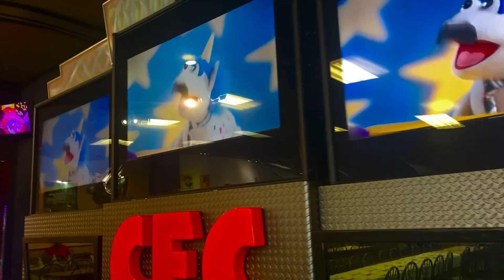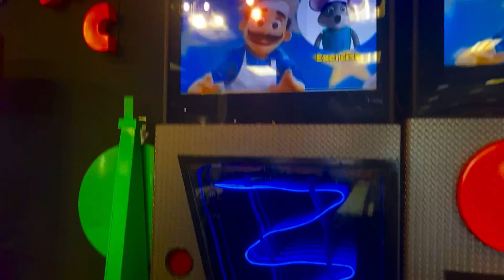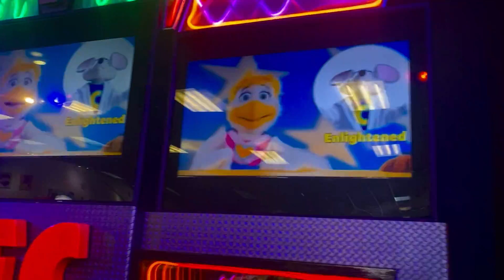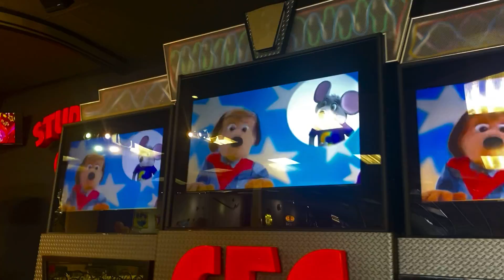Chuck E. Cheese’s: Chuck E’s Middle Name (Bayamón, PR)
This video shows the Chuck E. Cheese’s in Bayamón, Puerto Rico with a Studio C Beta stage with a 16m bot performing one of the several songs on Evergreen 2022.